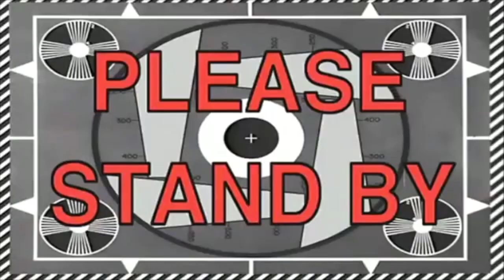Quarantine Vlog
Manfrotto Tripod
iPhone Xr